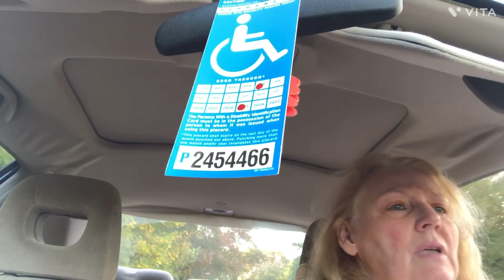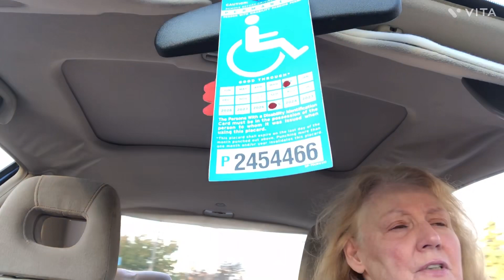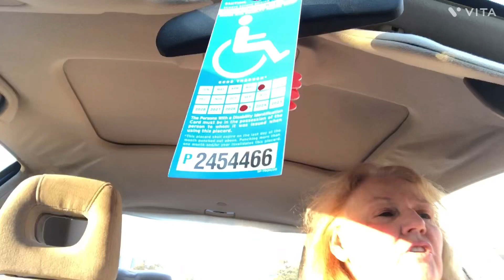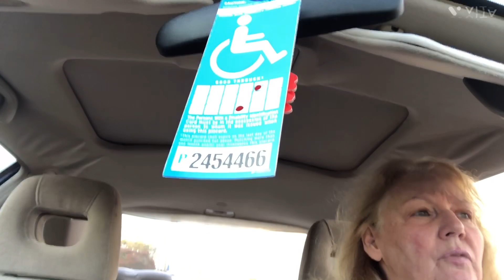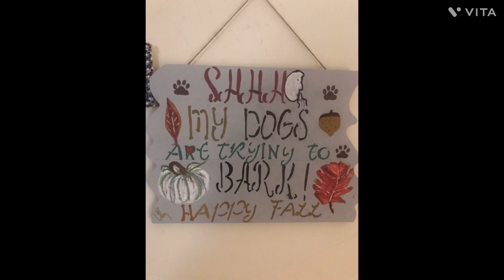A SAD REALIZATION ….. my channel isn’t what I’d hoped … OCTOBER 22., GIVEAWAY FOR HALLOWEEN WREATH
Hello my dear friends, after four years of trying my best, hoping to grow reasonably well, I didn’t. After 387, I was thrilled thinking, ok, it’s growing. But it stopped and I lose two to three each month. I’m sad. I realize I’m not the best at camera skills, have the best apps for editing or just my content has some to be desired. Honestly, from my heart of hearts, I tried. I cut down my time in making crafts. Tried to shut-up and stay focused. But, I had to face I don’t have whatever it takes to make it to 1000. My dream goal. If I ever have the $$ to get better quality equipment, wow.. I’llgive it a shot. But right now in all honesty, I’m tired. As you know I have blood cancer ( Leukemia) it’s chronic and very unpredictable. I’m off all available treatments and I feel better!! I’ll do a video to show my gratitude to you die heart wonderful, inspiring ￼ friends. I put my John Hancock on it so you can remember crazy Cher and my baby, Charlie. As usual, I talk too much . Love you guys. Ps as you see l, I finished one of my Pom pom wreaths! It’s for my granddaughter, Chloe. I’ll work on a round one for me for Xmas. 😊 Thankyou all so much! Leave ur names in comments! ( if you want) I need to mention you in some small way. CHER&CHARLIE♥️